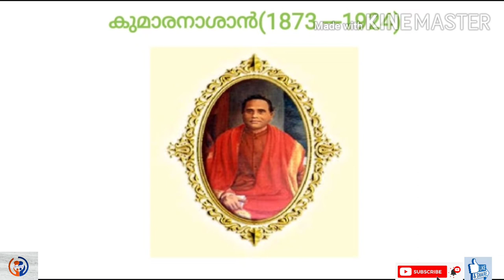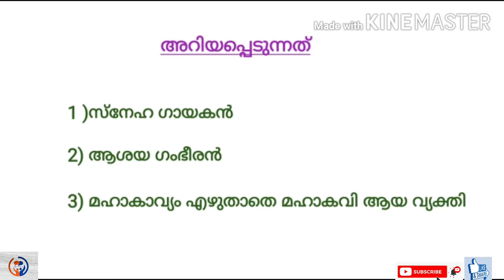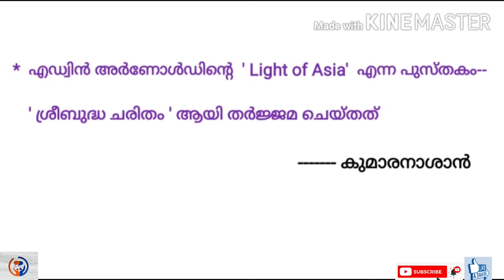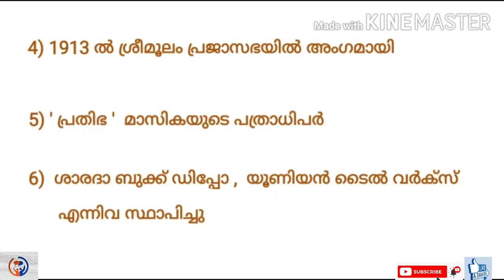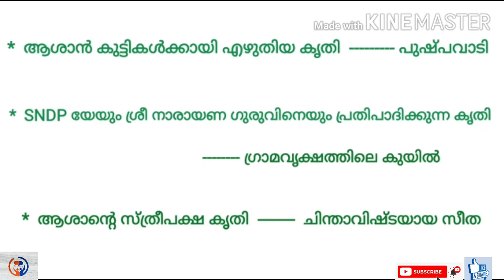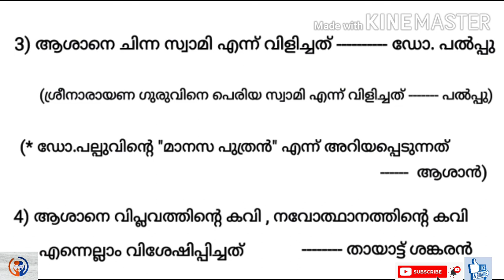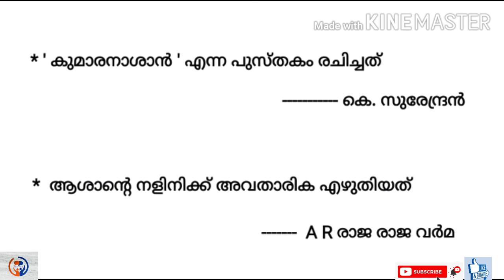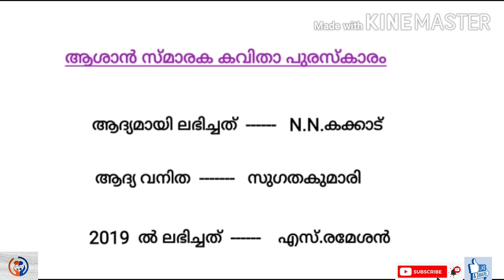RAD'S Academy കുമാരനാശാൻ LPSA UPSA KTET LDC